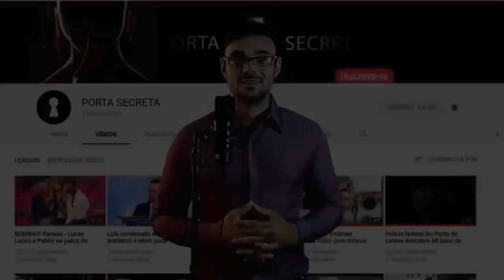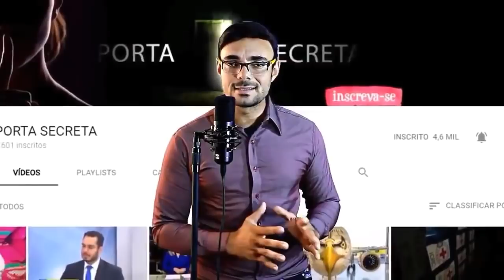ESSA MULHER DEU LUZ À 11 BEBÊS DE UMA SÓ VEZ!